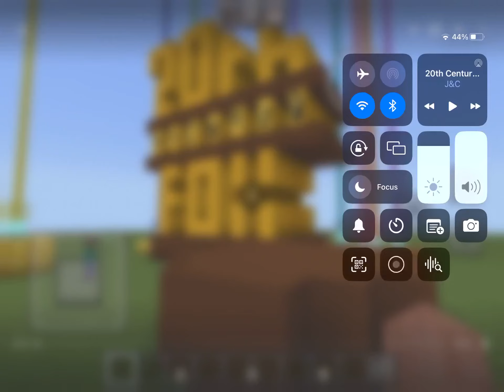20th Century Fox 1935 in colour